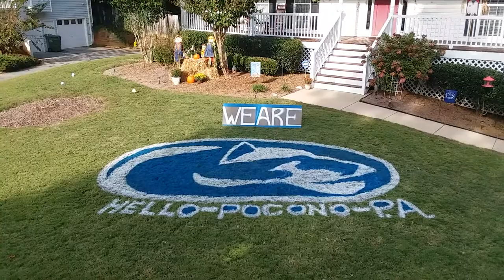PENN STATE Big Fan Lawn Art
PENN STATE Logo